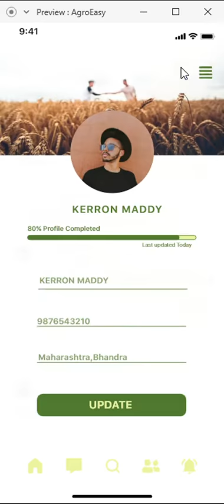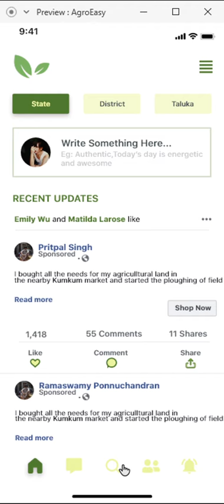AgroEasy | Agriculture App | Farming App | Adobe XD Design | XD, Assets Purchase Link in Description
AgroEasy | Agriculture App | Farming App | Adobe XD Design | XD, Assets & UI Document Purchase Link in Bottom

XD, Assets & UI Document Purchase Link: